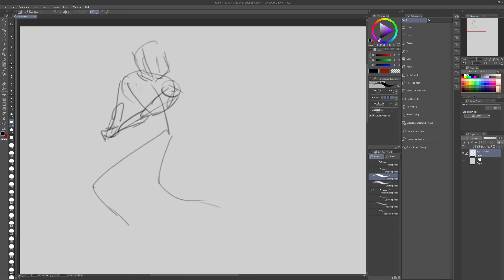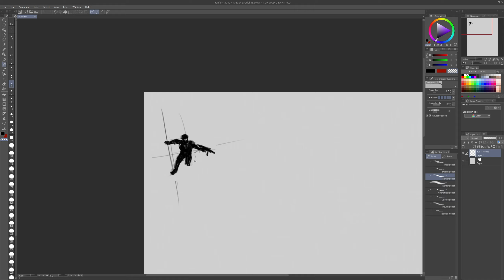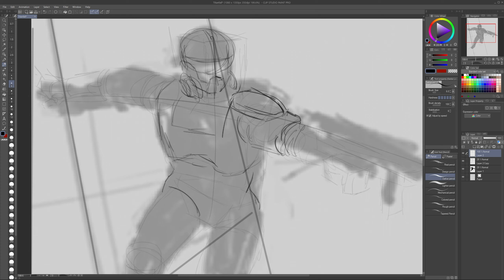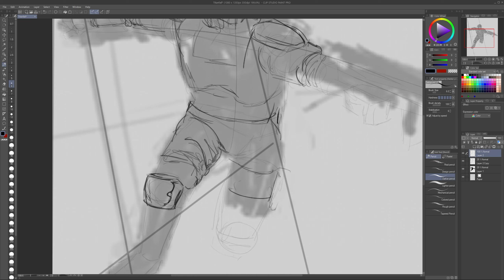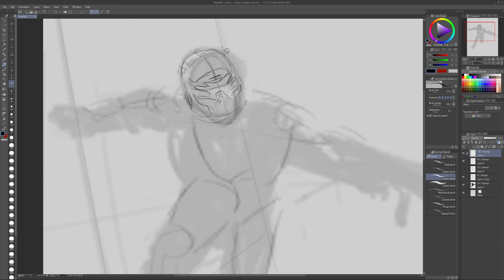Sketching the Titan Fall 2 "Pilot" | Speed Art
Today I attempt to do a quick sketch of the Pilot character from Titan Fall 2. Becuase I've been streaming on twitch a bunch.

Chapters:
0:00 Intro
0:28 Main sketching Process
4:09 Finished Piece

Workflow:
•Time:  Should be something like 35 minutes
•Device: Huion Inspiroy Dial Q620M
•Software: Clip Paint Studio Pro